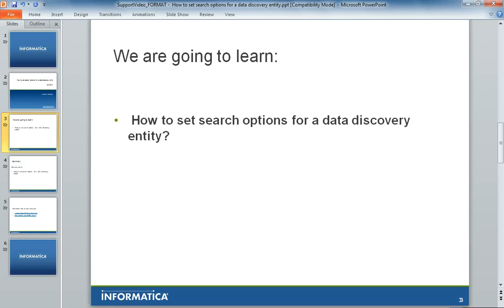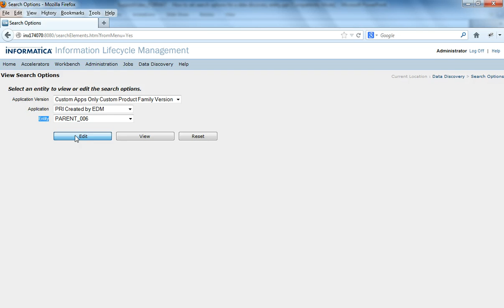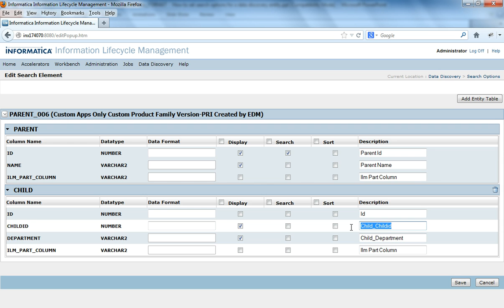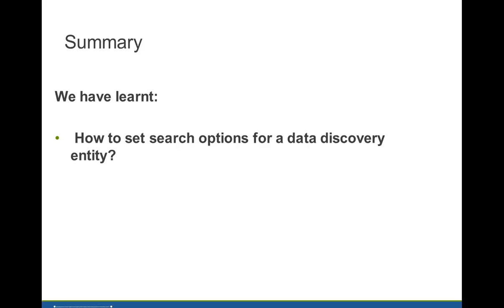How to set search options for a data discovery entity in ILM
This  video describes how to set search options for a data discovery entity in ILM